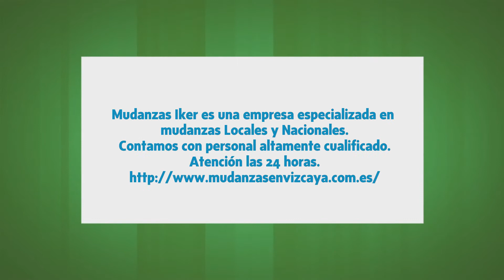Mudanzas Iker Guardamuebles en Bilbao, Vizcaya - Mudanzas y guardamuebles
Mudanzas Iker es una empresa especializada en mudanzas Locales y Nacionales.
Contamos con personal altamente cualificado.
Atención las 24 horas.